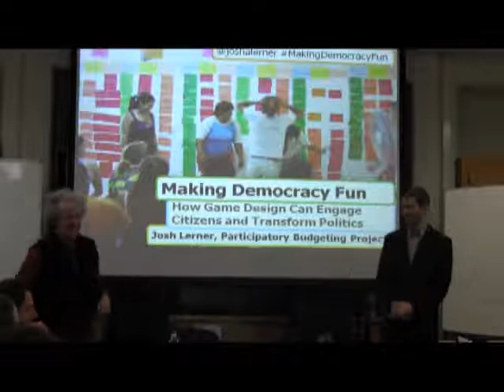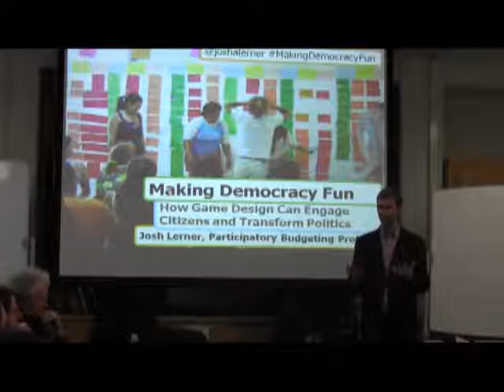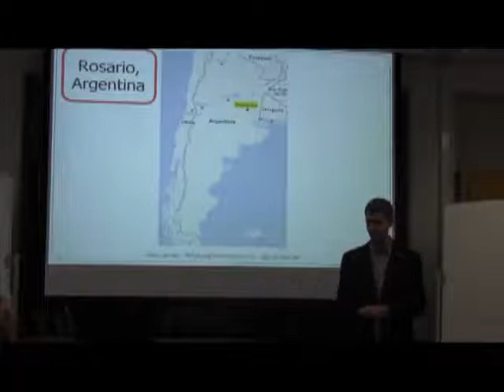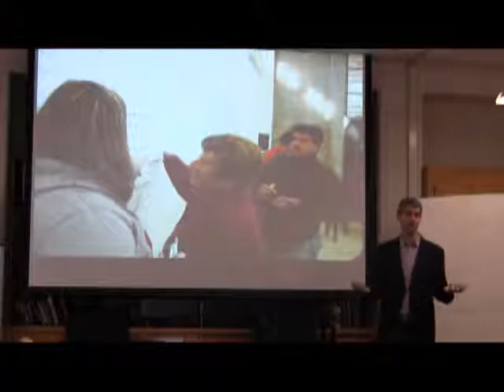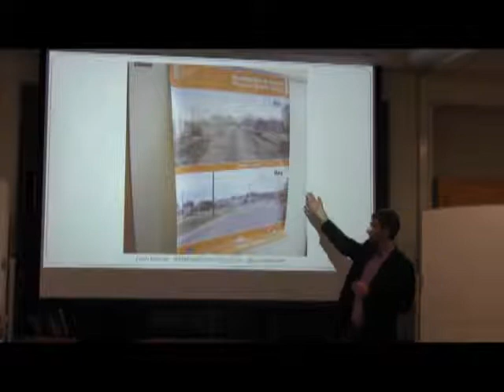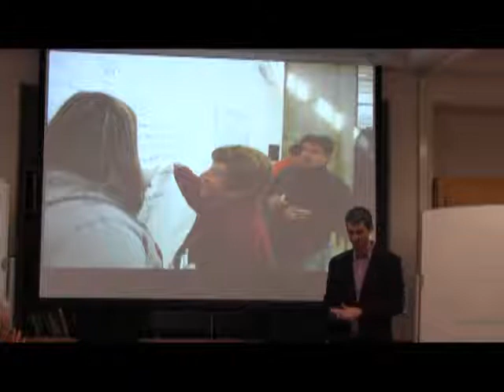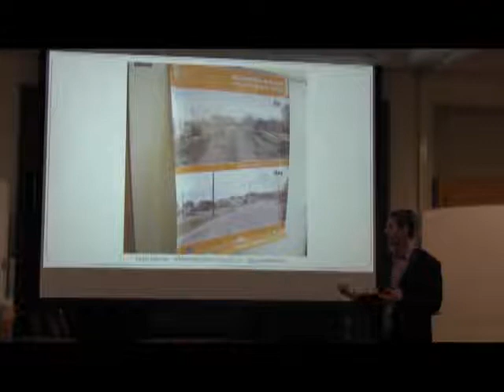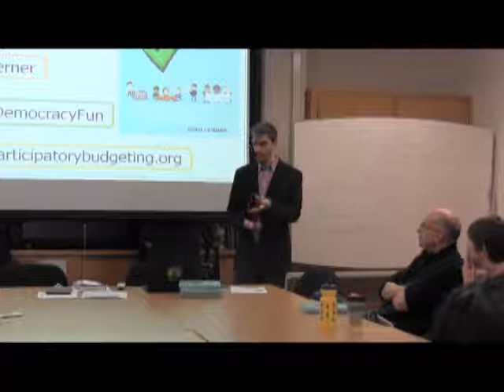Making Democracy Fun: Can Games Fix Democracy?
A lecture by Josh Lerner exploring the ways that games and game design can make the democratic process more enjoyable and effective. Though it does not always work, Lerner contends that game design has the possibility to make policy making, planning, and organizing processes more enjoyable because of game mechanics, which require games: have clear rules (which generates creative action); create artificial conflict or competition (which engenders teamwork); require measurable outcomes (without which, there would be no motivation to play). Designing civic decision-making opportunities that engage citizens would be more democratic, Lerner claims, because greater numbers of people would choose to be involved, rather than simply resign themselves to just another meeting.

Josh Lerner is Executive Director of the Participatory Budgeting Project, a non-profit organization that empowers communities across North America to decide how to spend public money. Josh completed a PhD in Politics at the New School for Social Research and a Masters in Planning from the University of Toronto. Since 2003, he has developed, researched, and worked with dozens of participatory programs in North America, Latin America, and Europe. He is the author of the book Making Democracy Fun: How Game Design Can Empower Citizens and Transform Politics (MIT Press), and his articles have appeared in The Christian Science Monitor, The National Civic Review, YES! Magazine, Shelterforce, and the Journal of Public Deliberation.